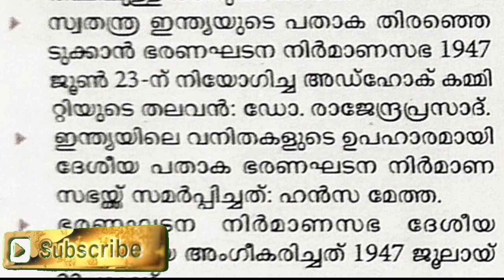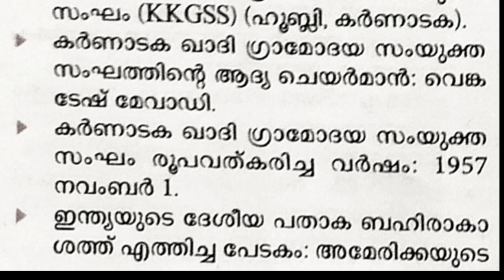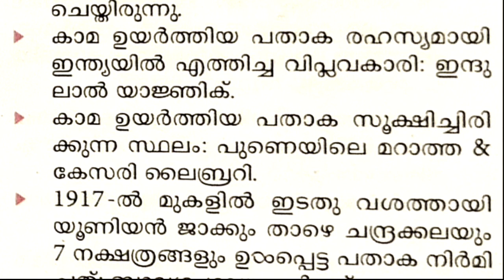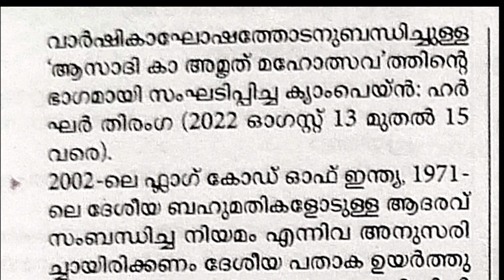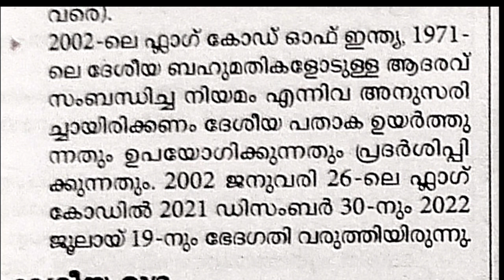LGS 2023/UNIVERSITY LGS 2023/TENT LEVEL QUESTIONS/THOZHILVARTHA 2023/LGS MODEL EXAM2023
LGS GK 2023
LGS 2023
LGS EXAM 2023
LGS MODEL EXAM 2023
LGS GK QUESTIONS 2023
LGS MOCK TEST 2023
LGS MALAYALAM 2023